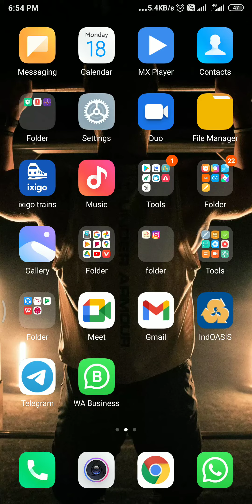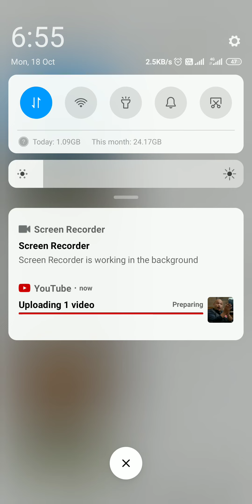how to upload videos in youtube easily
this video will help you to upload videos in youtube easily